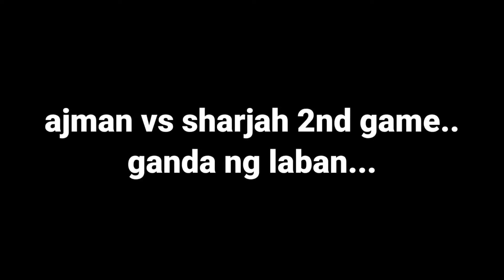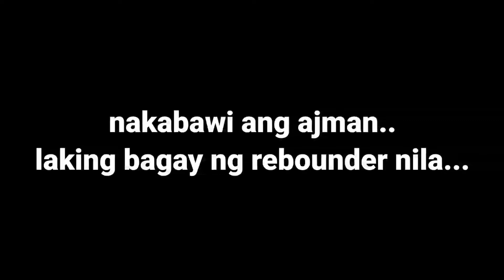dominado ang laban || ajman vs sharjah || highlights || crossover || Dubai UAE || hamediya | vlog 86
1960s basketball highlights
2 chainz basketball highlights
basketball highlights 3 pointer
3x3 basketball highlights
3v3 basketball highlights
big 3 basketball highlights
big 3 basketball highlights 2019
fab 5 basketball highlights
80s basketball highlights
90s basketball highlights
basketball court
basketball equipment
basketball skills
basketball hoop
basketball rules
basketball shoes
basketball game